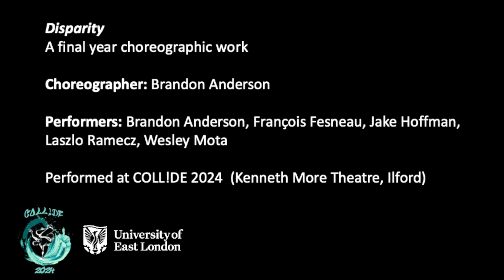14. Disparity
A final year choreographic work
Choreographer: Brandon Anderson
Dancers: Brandon Lee Anderson, Francois Fesneau, Jake Hoffmann, Laszlo Ramecz, Wesley Mota
Performed at COLL!DE 2024 (Kenneth More Theatre, Ilford)
Videographer: Sofia Tomic ‪@all.so.visuals